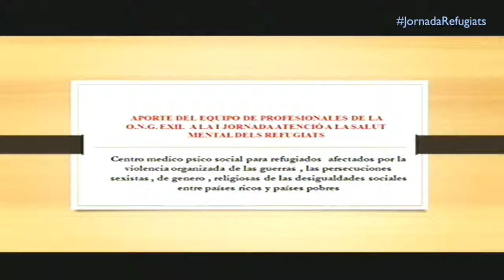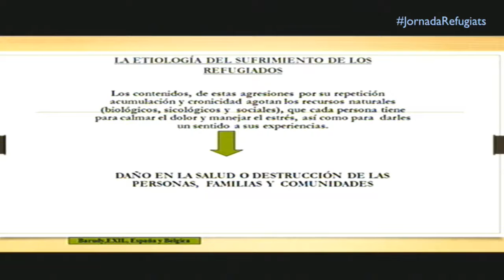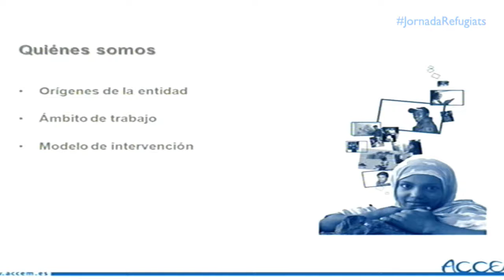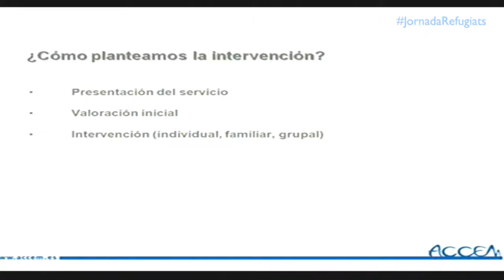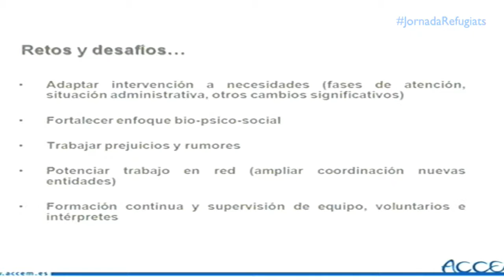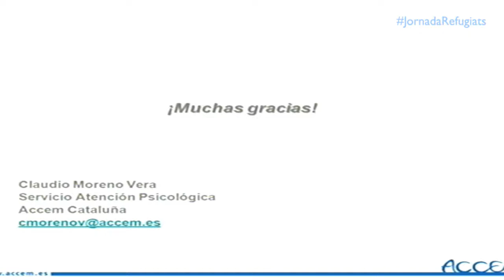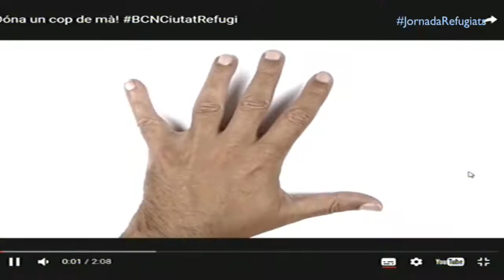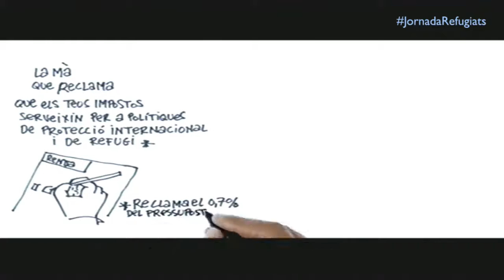Espai Entitats EXIL, ACCEM i LAFEDE.Cat Salut Mental dels Refugiats (5)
Sant Pere Claver organitza la I Jornada científica sobre l’atenció a la Salut Mental
dels refugiats, un col·lectiu especialment vulnerable a patir trastorns mentals.
La Jornada vol ser un espai de reflexió i d’intercanvi centrat en els reptes i les dificultats que planteja aquesta atenció, i tindrà lloc a l’Auditori de la UPF (Campus de la Ciutadella).